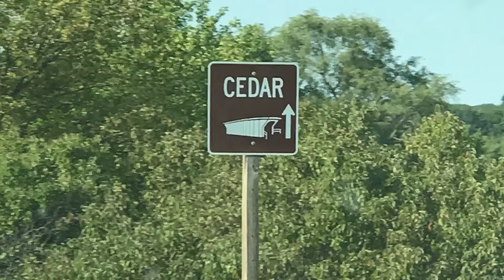Bridges of Madison County - Cedar Bridge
Last year I visited 3 out of the 6 covered bridges in Madison County, Iowa. I wish I wouldn't have skipped this one so that I could have seen it at its best. Apparently in April of this year, some people set the bridge on fire. This is the second time the bridge has been hit with arson the first time being in 2002. This bridge had been featured on the cover of the novel, Bridges of Madison County,  and was the only bridge left that you could still drive your car across.

Here are the other bridges I filmed